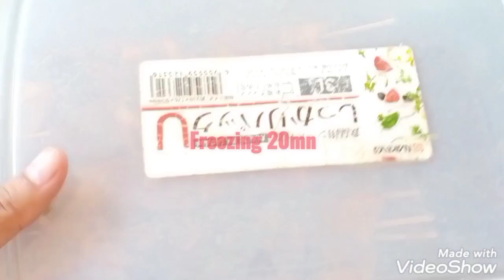Bbq pork/#159(chay saorath)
If you want to make delicious BBQ pork, please watch this video.